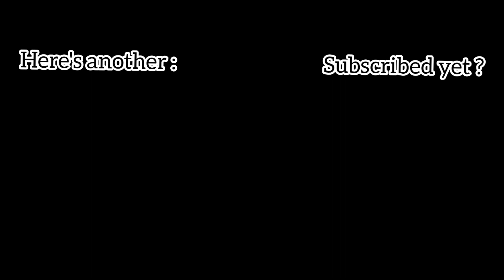I will survive - Gloria Gaynor (cover by Scopy)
Don't tell me you weren't expecting this song one day or another, I couldn't just miss it ! So there it is, and also I don't plan to be as epic or legendary as the original version, I tried my best in making something fun, at least. I know this title is in my "power songs" playlist. What about you ? As always, only the drawing and the voice are mine, and the link for the instrumental I used is below, as well as my instagram, if you want to check out some news or have a chat :)

Hey, coucou !
Ne me dis pas que tu ne t'attendais pas à ce titre un jour ou l'autre, je ne pouvais juste pas passer à côté ! Bon, je n'ai pas dans l'espoir d'être aussi légendaire que la version originale, mais j'ai essayé néanmoins de faire quelque chose de cool. Je sais que cette chanson figure dans ma playlist de "personne peut me tester B)", pas toi ?
Comme toujours, seule l'illustration et la voix sont de moi, le lien pour l'instrumental est ci-dessous, ainsi que mon instagram, si tu veux discuter un peu :)
Bonne vidéo !